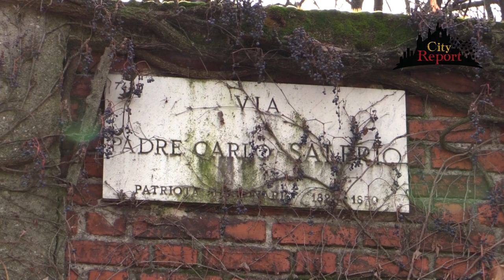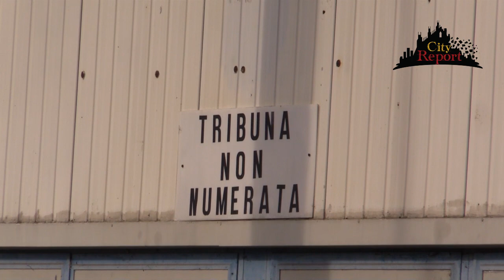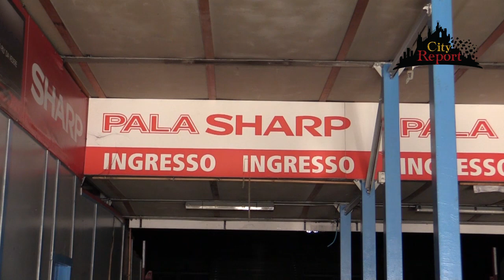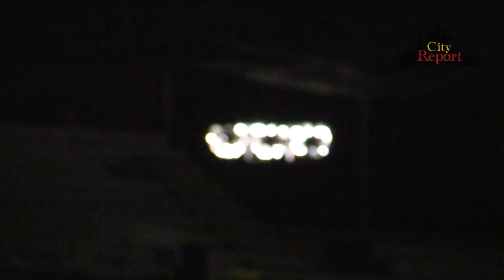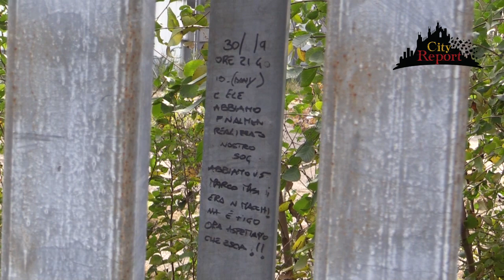PALATRASH ex#PALASHARP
( Video integrale )
Nuovo sopralluogo nel municipio8 quello che fu il tempio dei concerti e della musica , ora e un luogo del terrore con occupanti clandestini musulmani e aggressivi pusher che fanno riferimento alla mafianigeriana .
E in questo inferno abbiamo anche trovato "camere del sesso e del buco " dove ragazzine italiane si vendono per una dose , una in particolare trovata su un giaciglio sotto al pusher africano  ci ha ricordato Pamela e Desiree .
Un intervento qui È urgente , NON vogliamo più piangere nuove morti !
Grazie ad Aurelio Miranda e Francesco DJ.